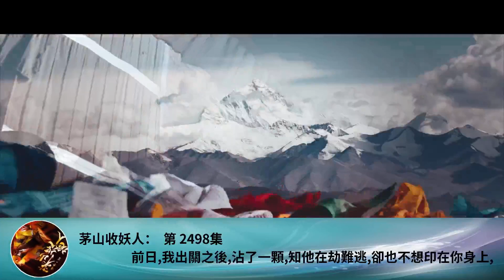茅山收妖人： 第 2498集